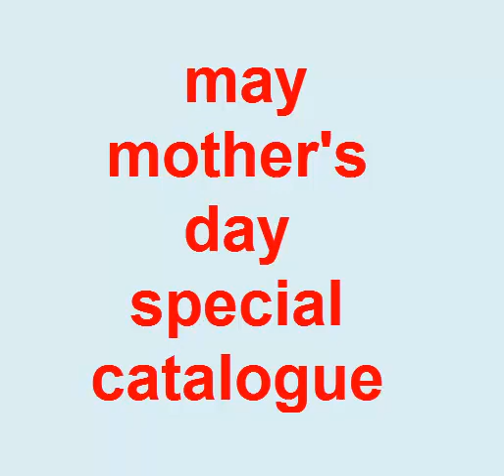ORIFLAME MAY MOTHERS DAY SPECIAL CATALOGUE AND OFFER